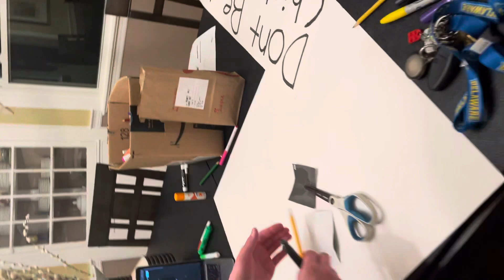Nate prom posal prep 5-24